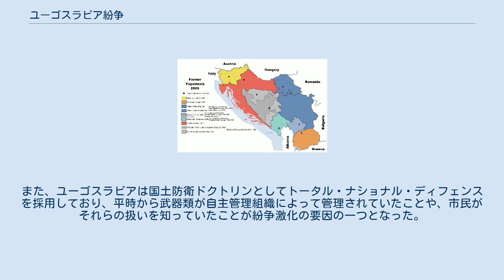ユーゴスラビア紛争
ユーゴスラビア紛争（ユーゴスラビアふんそう）は、ユーゴスラビア社会主義連邦共和国解体の過程で起こった一連の内戦である。
1991年から2001年まで主要な紛争が継続した。
 なお、セルビアはコソボの独立を2021年時点でも認めておらず、政治的・民族的対立は一部地域で現在も続いている。
 ユーゴスラビアの地図。
黄色がスロベニア、赤がクロアチア、濃灰色と灰色がボスニア・ヘルツェゴビナ（灰色はスルプスカ共和国、濃灰色はボスニア・ヘルツェゴビナ連邦）、青がセルビア（北側がヴォイヴォディナ自治州）、薄青色がコソボ、薄緑色がモンテネグロ、オレンジ色がマケドニア共和国である。
 被害にあった建物 第一次世界大戦後、敗戦したオーストリア＝ハンガリー帝国は解体され、バルカン半島西部にセルビア王国主導の元ユーゴスラビア王国が1918年に誕生した。
建国時から多民族国家であり、主導的な立場のセルビア人に対するクロアチア人ら他民族の反感といった問題が存在していた。
第二次世界大戦でユーゴスラビア王国はナチス・ドイツ、イタリアや他の東欧枢軸諸国に侵攻され、侵攻に参加した各国に併合された地域や占領地、傀儡政権の支配地域に分断された。
ヨシップ・ブロズ・チトーは民族を超えてユーゴスラビア・パルチザンを率いて枢軸国と戦ったものの、クロアチア独立国のウスタシャがセルビア人を虐殺し、一方で崩壊したユーゴスラビア王国軍のセルビア人将兵が組織したチェトニックはパルチザンやクロアチア人を攻撃した。
クロアチア・セルビア双方の民族主義者による敵対勢力への蛮行は遺恨を残し、後のユーゴスラビア内戦においても論争の的になった。
 パルチザンはイギリス軍などの連合国側の支援を受け、枢軸軍を駆逐してユーゴスラビアの独立と統一を回復し、王制ではないユーゴスラビア社会主義連邦共和国を建国した。
この国家は、後に「七つの国境、六つの共和国、五つの民族、四つの言語、三つの宗教、二つの文字、一つの国家」と言われる程の多様性を内包していた。
 戦後の世界ではアメリカ合衆国を中心とする西側陣営とソビエト連邦（ソ連）を中心とする東側陣営が対立する冷戦が始まった。
ユーゴはチトーが共産主義者であり東側陣営に属するが、ポーランドやハンガリー、ルーマニアなどの東欧諸国とは違いソ連の衛星国では無く、自主管理社会主義を掲げる独自の社会主義国家としての地位を保っていた。
チトーのカリスマと「兄弟愛と統一」の理念に基づく国内融和政策によって、国内の民族主義者の活動は抑制され、ユーゴスラビアに統一がもたらされていた。
 1990年近くになると、ソ連国内においてはミハイル・ゴルバチョフ指導による民主化が進み、ベルリンの壁崩壊やルーマニアにおけるニコラエ・チャウシェスク処刑（ルーマニア革命）に代表される東欧民主化で東側世界に民主化が広がり、社会主義政権が相次ぎ崩壊した。
ユーゴにおいてもユーゴスラビア共産党による一党独裁を廃止して自由選挙を行うことを決定し、ユーゴを構成する各国ではチトー時代の体制からの脱却を開始する。
また、各国ではスロボダン・ミロシェヴィッチ（セルビア）やフラニョ・トゥジマン（クロアチア）に代表されるような民族主義者が政権を握り始めていた。
ユーゴの中心であるセルビア共和国では大セルビア主義を掲げたスロボダン・ミロシェヴィッチが大統領となり、アルバニア系住民の多いコソボ社会主義自治州の併合を強行しようとすると、コソボは反発して1990年7月に独立を宣言。
これをきっかけにユーゴスラビア国内は内戦状態となった。
 1991年6月に文化的・宗教的に西欧・中欧に近いスロベニアが10日間の戦闘により短期間で独立を達成し（十日間戦争）、次いでマケドニア共和国が独立。
ついで歴史を通じてセルビアと最も対立していたクロアチアが激しい戦争を経て独立した（クロアチア紛争）。
ボスニア・ヘルツェゴビナは1992年に独立したが、国内のセルビア人がボスニアからの独立を目指して戦争を繰り返した（ボスニア・ヘルツェゴビナ紛争）。
セルビア国内でもコソボ自治州が独立を目指したが、セルビアの軍事侵攻によって戦争となった（コソボ紛争）。
その後、コソボ地域のアルバニア系住民がマケドニア国内に難民として大量に押し寄せてたことから、マケドニアにも飛び火した（マケドニア紛争）。
 スロベニアやマケドニアが比較的スムーズに独立を達成した一方で、ボスニア・ヘルツェゴビナやクロアチア東部、コソボで...